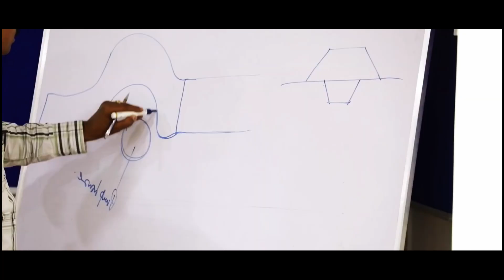30 साल बाद अब काम होना शुरू होगा इस प्रोजेक्ट में🔥| Kalasa-Banduri Project | Future Karnataka 🔥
kalasa banduri project
indian megaprojects
south megaprojects
india in 2030
karanataka megaprojects
lift irrigation project
future karnataka
future india
india future megaprojects
upcoming megaprojects
indian ongoing megaprojects
kaleshwaram lift irrigation project
megaprojects
Kalasa-Banduri Nala project